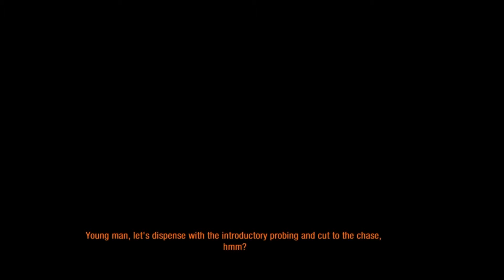Metro Last Light Redux Walkthrough Part 4 - Demon Attack (PS4)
Metro Last Light Redux Part 4 PS4 1080p HD,Enjoy !!.